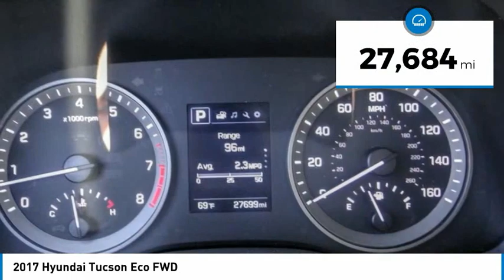2017 Hyundai Tucson TA7024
2017 Hyundai Tucson Eco FWD

1271 S. Auto Center Dr.

2017 Hyundai Tucson 7-Speed Automatic 1.6L I4 DGI Turbocharged DOHC 16V ULEV II 175hp 26/32 City/Highway MPG Clean CARFAX. Financing available on approved credit. Trade-ins accepted. Subject to prior sale. All Pricing and Advertised Prices for any/all vehicles offered for sale does not include dealer installed accessories which can be purchased for an additional cost. No sales to Dealers, Brokers or Exporters. For out of state purchase, customers must be present to purchase. If shipping is required, dealership must facilitate; no exceptions. Prices are plus government fees and taxes, any finance charges, $85 documentary fee, $29 electronic registration fee, any emission testing charge and $1.75 per new tire state tire fee. We make every effort to provide accurate information, but please verify before purchasing. Images, prices, and options shown, including vehicle color, trim, options, pricing and other specifications are subject to availability, incentive offerings, current pricing and credit worthiness. Images are for illustrative purposes only.